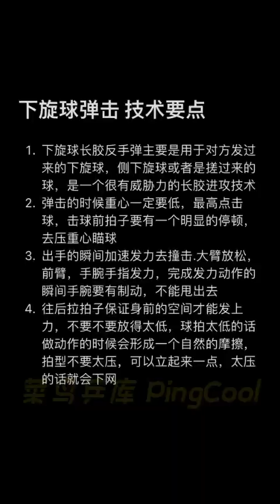张教练：长胶 弹 详细教学 long pimple punch techniques | bintik panjang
0:00 长胶弹怎么用  How/When to use long pimple punch
1:40 弹上旋  Punch top spin
2:37 弹下旋 1  Punch underspin 1
3:45 弹下旋 2 Punch underspin 2
4:54 下旋球弹 技术要点 Punch underspin key technical points
4:59 不带海绵长胶 如何弹 How to punch with OX.